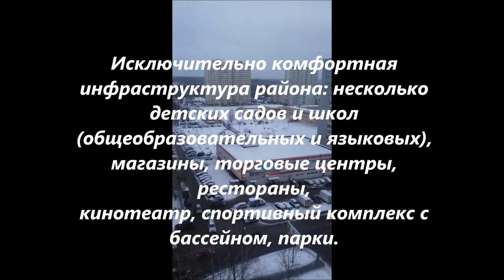Купить квартиру Долгопрудный, Лихачевское шоссе, д. 6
Большая 1- комнатная квартира в доме 2009 года постройки в ближайшем Подмосковье. Отличная транспортная доступность до Москвы: до метро Тимирязевская 22 мин. электричкой (пешая доступность до ж/д станции); до метро Алтуфьево 25 мин. а/м транспортом; 15 мин. до станции метро Ховрино.
Удобная планировка квартиры: гардеробная – 3,0 кв.м., кухня – 12 кв.м., просторный холл – 6,9 кв.м., лоджия -5 кв.м. с выходом из комнаты, санузел совмещенный – 5 кв.м.. В квартире выполнен качественный ремонт.
Исключительно комфортная инфраструктура района: несколько детских садов и школ (общеобразовательных и языковых), магазины, торговые центры, рестораны, кинотеатр, спортивный комплекс с бассейном, парки.
Свободная продажа, отсутствие обременений, полная стоимость в договоре. Ипотека возможна. Показ по договоренности. Покупателю страховка от бытовых рисков в подарок
Эксперт: Солобоева Нателла Аркадьевна